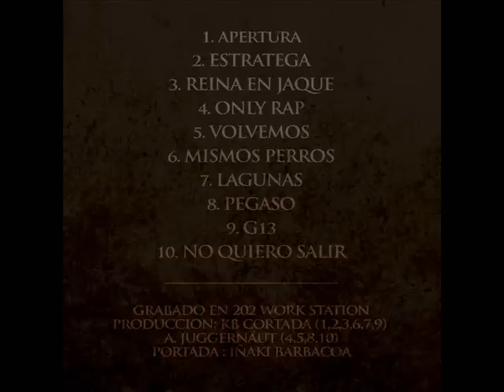Eqvvs Lacrima - 06 - Mismos Perros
C.A.B.A.L.L.O // Track 6 // Instrumental: KB Cortada // Letras: Tube, Fullmango, A. Juggernäut (2015)